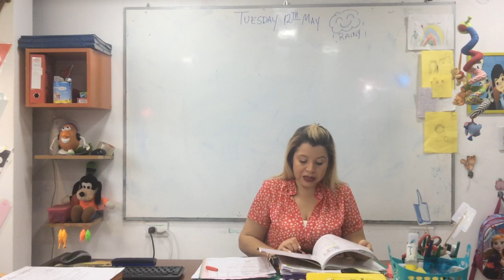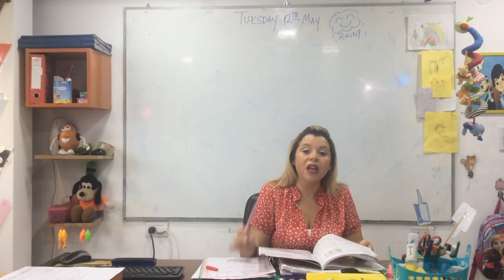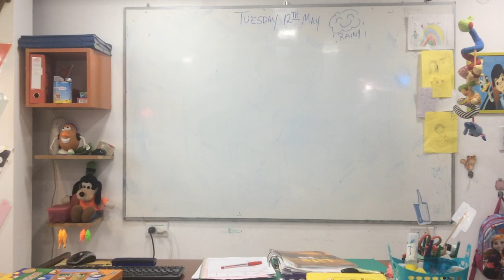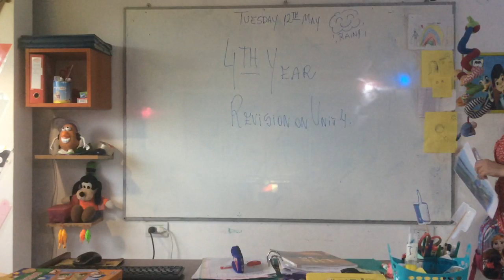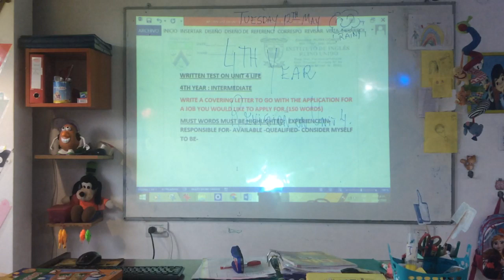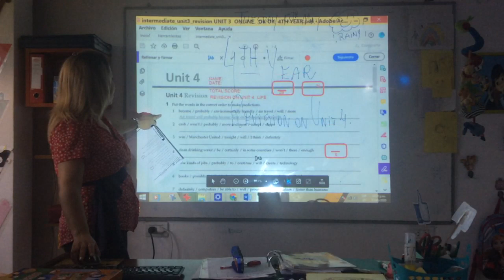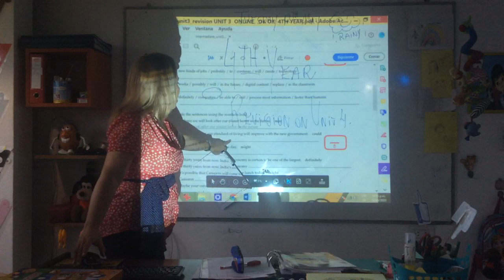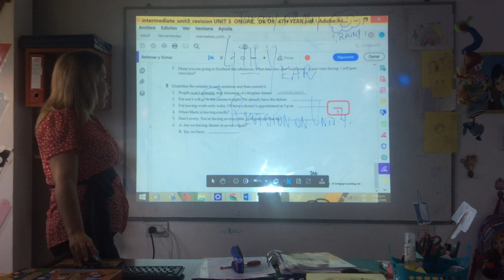VIDEO CLASE 4TH YEAR 12-05-50